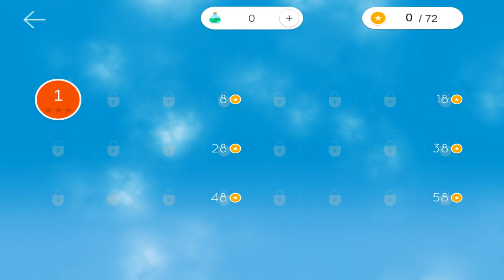Wizard Vs Viking TD Android Gameplay ᴴᴰ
Wizard Vs Viking TD by PlayWay SA . (ANDROID/iOS/iphone/ipad)

A Long time ago an enormous power was compressed in a shiny crystal and anyone who possessed it would have been able to control the world. Then one day a wise man, scared by the idea that the crystal could fall in the hands of an evil man, decided to divide it into smaller gems and gave them to different wizards.
Now the Vikings want to gather all the gems and use their power to conquer the world!
The only way to save it is to defend Wizkar, the wizards' land, and don't let the invaders collect all the gems.

Multitudes of brutal and uncivilized vikings are coming, defend Wizkar using towers and the power of magic!

FREE and OFFLINE tower defense game.

GAME FEATURES

⋆ First tower defense game with 3D block based design.
⋆ Free and offline game.
⋆ 24 addictive block design levels.
⋆ Use the magic power to select the most suitable defensive object!
⋆ Magic bombs with various damage parameter.
⋆ Select the most appropriate wand between the freezing and the damaging.
⋆ Different towers and wizard skills.
⋆ Upgradable wizard abilities.